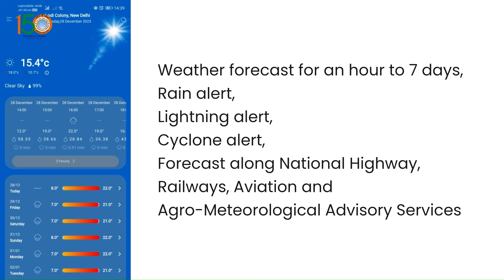The Hon'ble Vice President, Shri Jagdeep Dhankhar launched IMD's Mobile App.